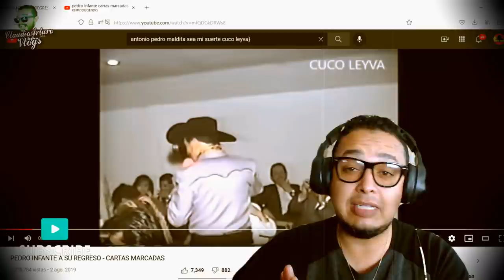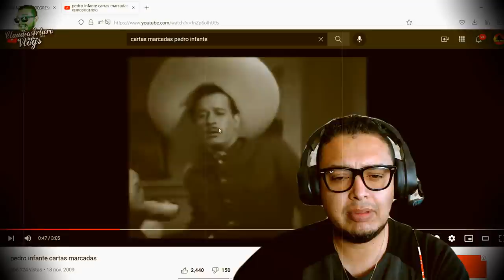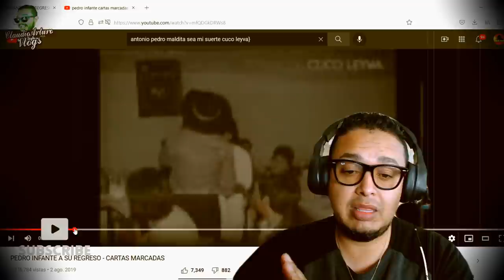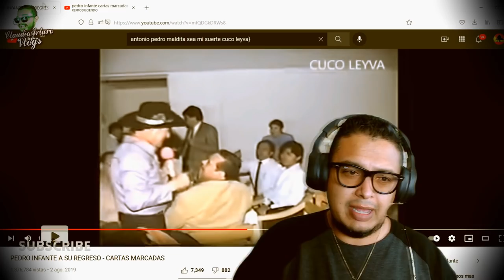❤️ ANTONIO PEDRO DEMUESTRA que SI es PEDRO INFANTE (Análisis de su Actuación ante el público)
ABRAZOOOOOS!!! :'D